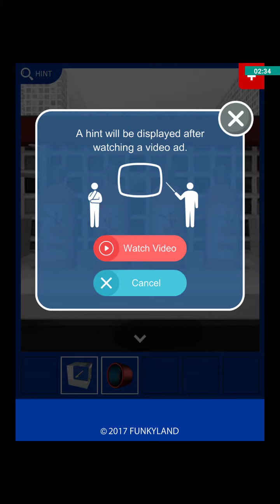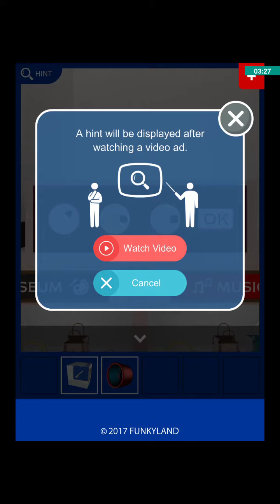JE NE COMPREND PAS L'HINT